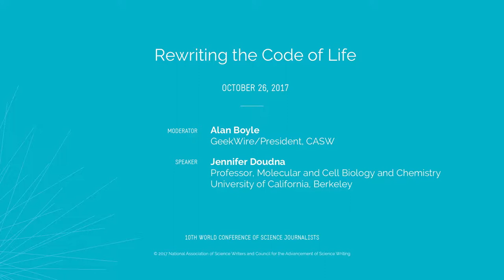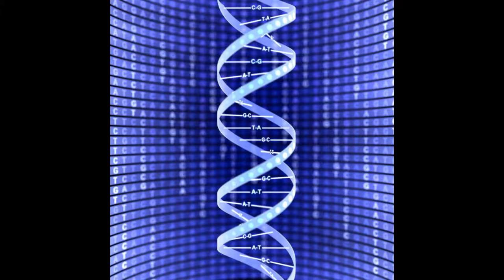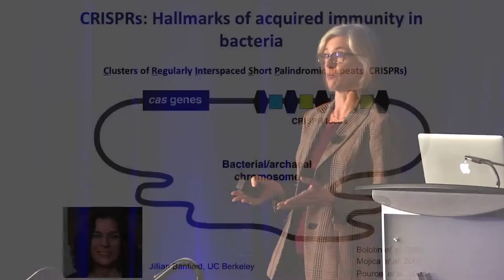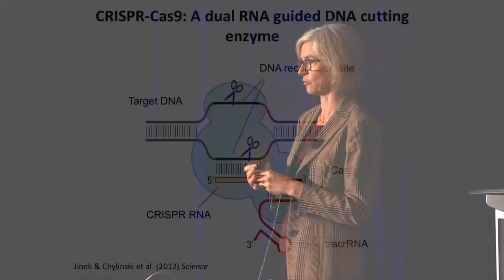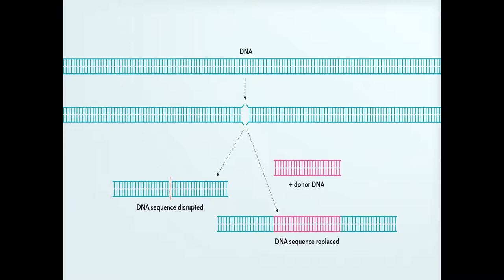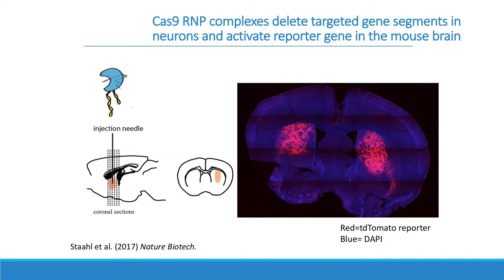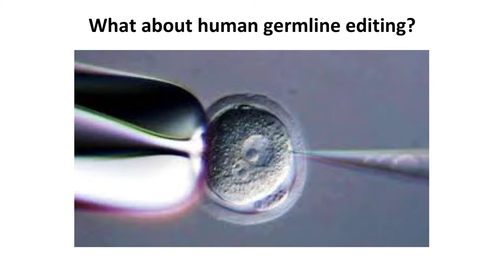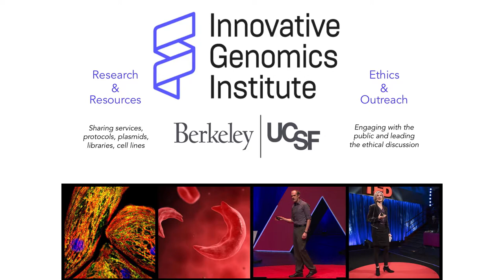Rewriting the Code of Life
Not since the atomic bomb has a technology so alarmed its inventors that they warned the world against its use. Not, that is, until the spring of 2015, when the University of California, Berkeley biologist Jennifer Doudna called for a worldwide moratorium on the use of the new gene-editing tool CRISPR-Cas9, a technology she developed to rewrite genetic code in human embryos. The cheapest, simplest, most effective way of manipulating DNA ever known, CRISPR may well give us the cure to HIV, genetic diseases, and some cancers, and help address the world’s hunger crisis. In this opening session of the 10th World Conference of Science Journalists, Doudna shared her pioneering work with science journalists and answered their questions about the implications and issues raised by science's new ability to rewrite the code of life.